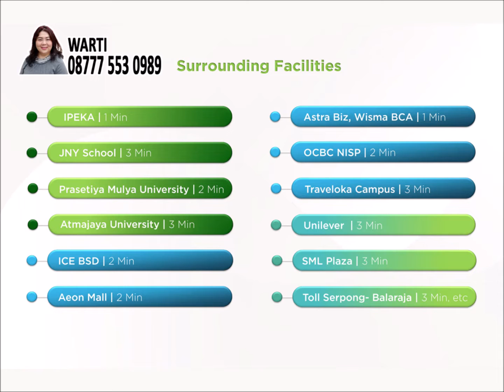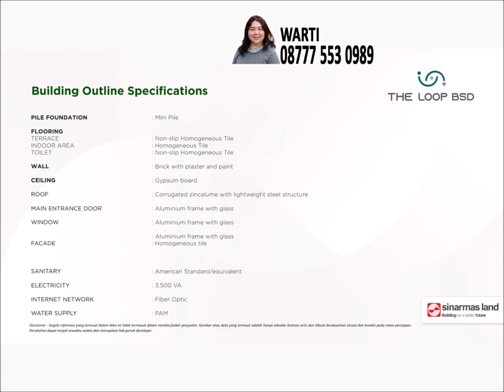"THE LOOP BSD" Ruko 3 Lantai Super Strategis by Sinarmas Land di BSD City, Tangerang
Ruko The Loop BSD menawarkan area komersial baru di BSD City dengan lokasi strategis, dikelilingi oleh hunian residensial ekslusive serta komunitas olahraga terbesar di BSD City.

The Loop BSD dipasarkan dengan fitur 3 lantai ruko lengkap dengan fasilitas lifestyle and community center plaza untuk komunitas peminat olahraga BSD City dan tersedia juga communal parking area yang memberikan kenyamanan bagi pengunjung.

Lokasi strategis The Loop BSD yang berada di central BSD “Mozia Loop” yang merupakan komunitas olahraga terbesar di BSD City, dekat kawasan perkantoran, universitas dan berbagai perumahan middle-up class.

DEKAT DENGAN :
✓ Sport Club terbesar di BSD City.
✓ Pusat belanja QBIG.
✓ Gedung Astra, Gramedia dan perkantoran BCA.
✓ Kawasan komersial Foresta Business Loft.
✓ Univ Prasetiya Mulya, Sinarmas Academy, Nanyang School dan AtmaJaya.
✓ Perumahan The Zora BSD, super klaster The Mozia BSD, The Eminent, The Breeze, dan lainnya.

KEUNGGULAN :
✓ LIVE. Dengan 40 ribu unit rumah, 12 ribu unit apartemen, 350 ribu pemilik bisnis, pelajar dan pengunjung, 150 ribu penghuni dan 114 fasilitas kesehatan.
✓ LEARN. Memiliki potensi pasar sebanyak  145 rb siswa dengan 60 sekolah menengah dan atas. 9 ribu mahasiswa/wi di 3 universitas. 140 ribu lulusan dari beberapa sekolah digital dan Apple academy. 41 institusi informal pendidikan. 44 preschool dan daycare.
✓ WORK. Dengan 25 ha BSD Green Office Park, 10 ribu karyawan di 5 gedung perkantoran. 26 ha Digital Hub BSD. 3,5 juta pengujung ICE BSD setiap tahunnya.
✓ PLAY. 3 juta pengunjung The Breeze setiap tahun. 12 juta pengunjung AEON Mall setiap tahun. 3 juta pengunjung QBIG.

PILIHAN UNIT & HARGA :
✓ Tipe A (Blok B & C)  LT/LB : 49,5/155 m2 KM : 3 Lantai : 3 Rp. 3.767 M
✓ Tipe A / C (Blok B & C)  LT/LB : 40,5/127 m2 KM : 3 Lantai : 3 Rp. 2.896 M
✓ Tipe B / D / F (Blok B & C) LT/LB : 40,5/127 m2 KM : 3 Lantai : 3 Rp. 2.896 M
✓ Tipe C / F (Blok D)  LT/LB : 40,5/129 m2 KM : 3 Lantai : 3 SOLD
✓ Tipe D / F (Blok F)  LT/LB : 44/115 m2  KM : 2 Lantai : 3 Rp. 2.739 M
✓ Tipe D / F (Blok F)  LT/LB : 40/102 m2  KM : 2 Lantai : 3 SOLD

18 Juli 2024